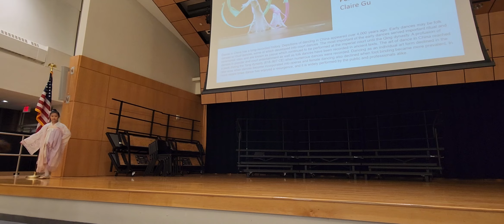2022.11.15 舞蹈《桃花流水》